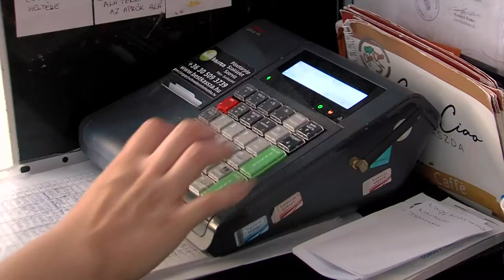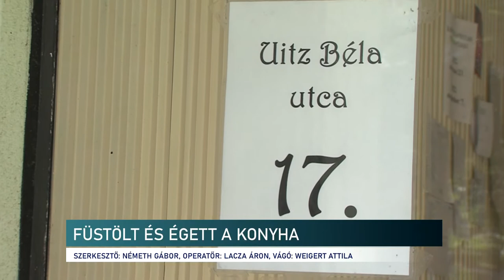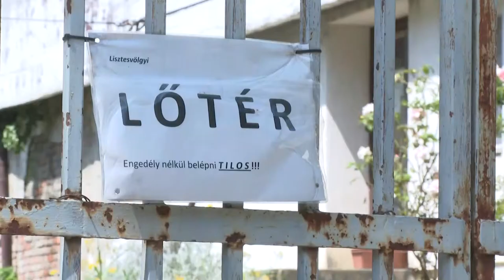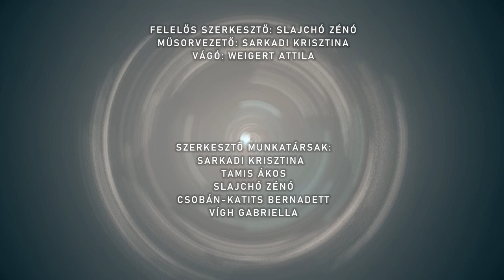Híradó - Pannon TV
Előzetesben a pécsi kuruzsló, csaló - nőgyógyászt játszott, ha kellett ügyvédet
Dunai mosás Mohácson - sokac hagyományt elevenítették föl a baranyai kisvárosban
Ifjúsági zarándoklat - Máriagyűd
Rendőröket sodort el az autós
Péter-Pál napi búcsú Kisjakabfalván